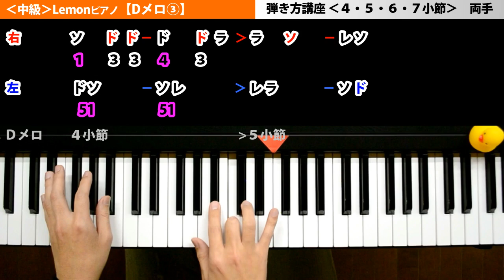[中級]Lemon(米津玄師) 【Dメロ③】ピアノ弾き方講座♪簡単♪楽譜♪ゆっくり♪両手4～7小節｜K2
※初級Lemonの終わってない方は、こちらから練習を始めてください！！(*‘ω‘ *)

TBS系金曜ドラマ「アンナチュラル」の主題歌の「Lemon」★
米津玄師（ハチ）さんの大ヒット曲ですね！

■□■ご注意■□■